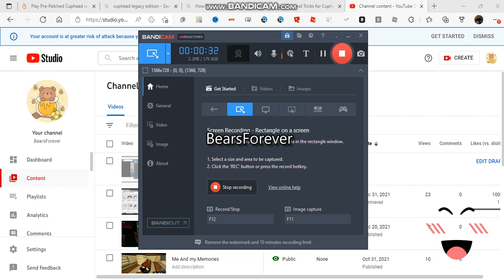Playing Cuphead Don't Deal With The Devil + Glitches Dont Ask Me To Grim MatchStick